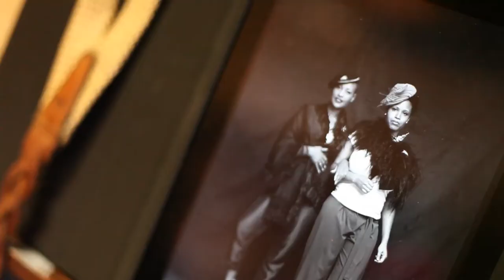PROJECT New York Featured Brand: The Brooklyn Circus